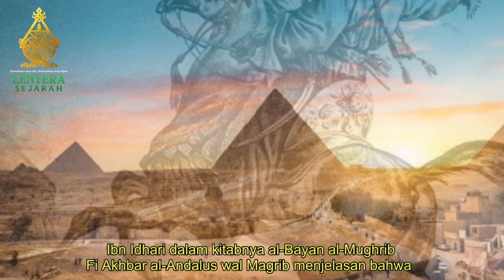Uqbah Bin Nafi,Sahabat Nabi,Sang Penakluk Afrika Utara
Uqbah bin Nafi bin Qais al-Fihri merupakan seorang panglima besar Islam yang berhasil membebaskan seluruh daratan Arab Magribi (Tunisia, Al Jazair dan Maroko) di Afrika Utara menjadi wilayah Darul Islam pada paruh kedua di abad pertama Hijriyah.
Bersama 10.000 pasukannya, Uqba bin Nafi berhasil membebaskan Afrika dan mengalahkan musuh-musuh Islam. Adapun Wilayah yang berhasil ia taklukkan meliputi Aljazair, Tunisia, Libya, dan Maroko hingga ke pantai Atlantik, kecuali Mesir yang berhasil dibebaskan oleh Panglima Amr bin al-Ash.